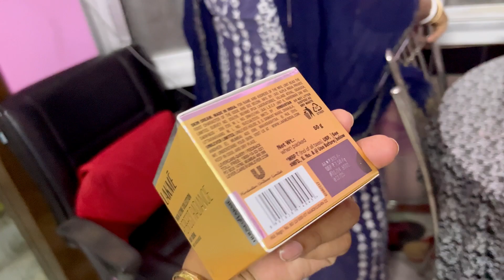Mahi r dadan er khela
Mahi r dadan er khela bengalivlog dailylifestylevlog@NandisFamily